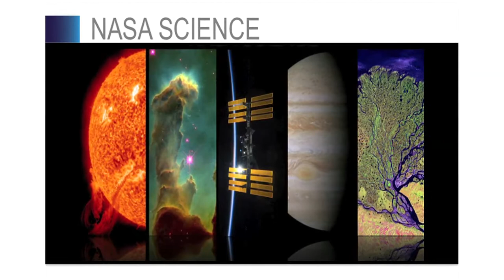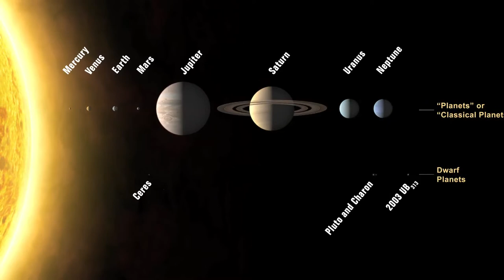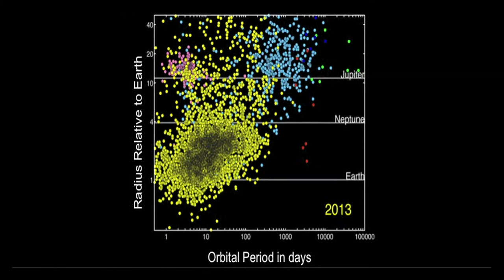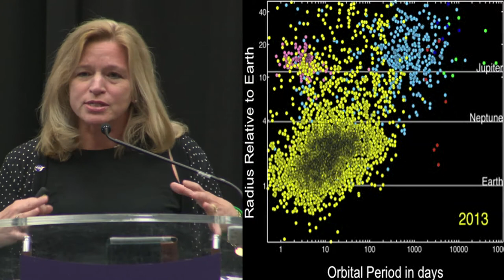How NASA's Science Spans the Universe with Dr. Ellen Stofan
Join Ellen Stofan, NASA Chief Scientist, to find out how NASA's science spans the universe and the three questions that connects everything they do:  Are we alone?  How did we get here?  How does our universe work? Dr. Stofan presented at the inaugural X-STEM Symposium in Washington, D.C. on April 24, 2014.